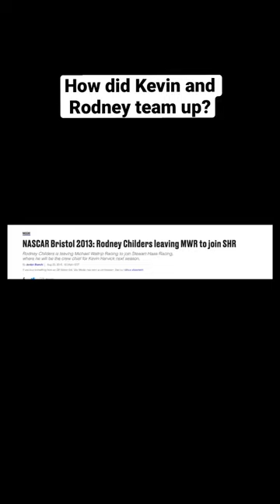How did Kevin Harvick and Rodney Childers team up?